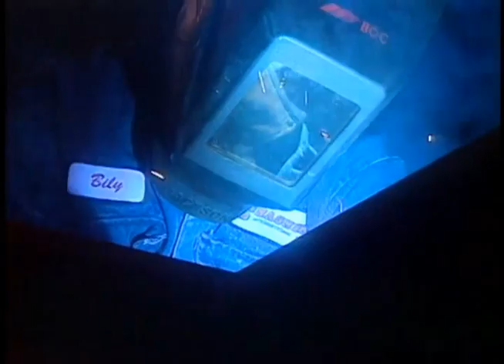Soudeur-monteur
Rencontrez BILLY, soudeur-mécanicien chez Groupe Chagnon, ÉOLE, soudeuse chez Let's Go Design, et ÉRIC, soudeur au garage familial Léo Lord.

Note:  Cette vidéo fait partie du site web sur les métiers VISEZ.CA. La réalisation date de 2003 et bien que la plupart des informations soient encore pertinentes, il est possible que certains détails sur le métier aient changé.